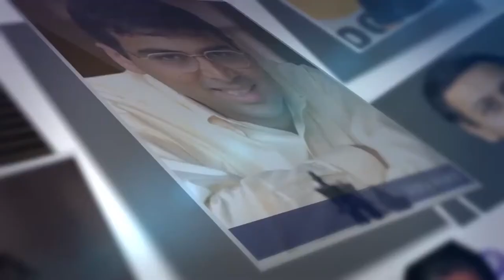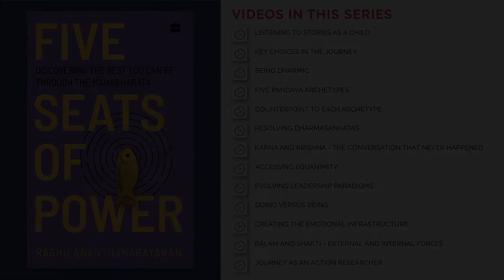Resolving Dharmasankatas - Insights from Raghu Ananthanarayanan (Author of 5 Seats of Power)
Raghu speaks about the notion of resolving Dharmasankatas – the double bind situations where there are no easy answers. He speaks about how Indian leadership (going back to King Vikramaditya) has had an emphasis of resolving Dharmasankatas. He goes on to speak about the Leadership traits that help in resolving these tricky situations.